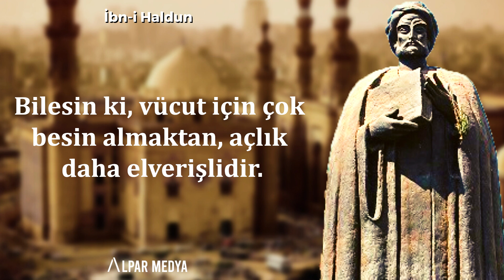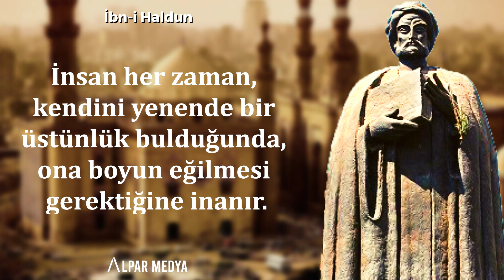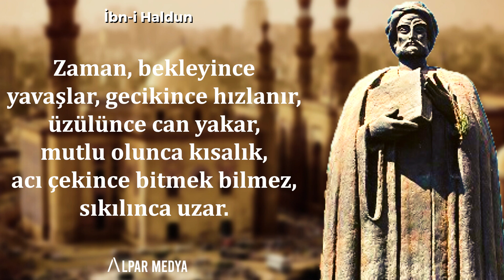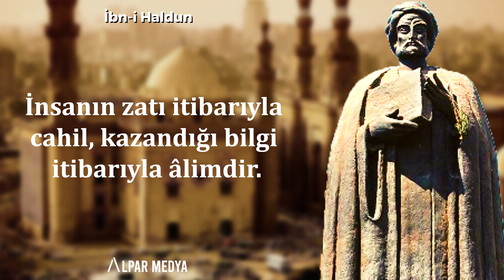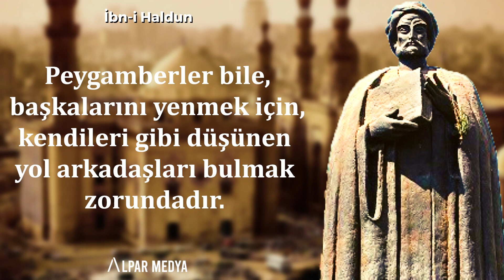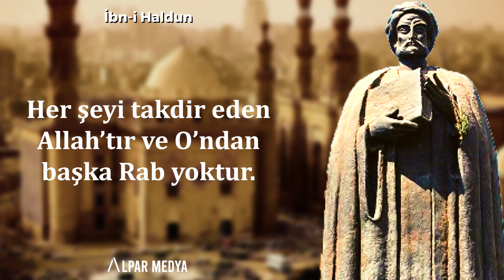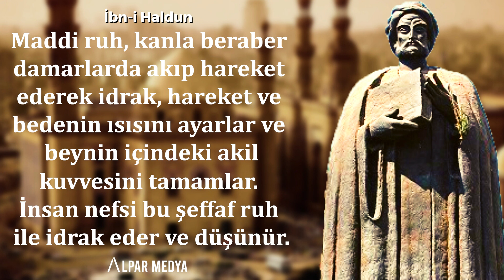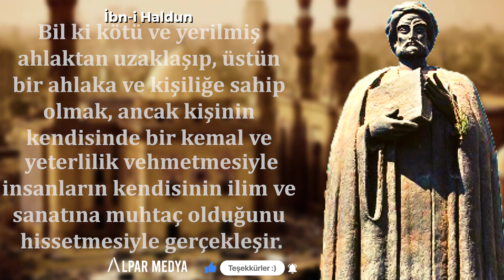Şehirde Yaşayan İnsanlar Zamanla... I İbn-i Haldun Bilge Sözler - İbn-i Haldun Felsefi Sözler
Tarihi sözler barındıran İbn-i Haldun felsefesi ve etkileyici sözler arasında fazlasıyla anlamlı sözler, öğütler var. Ders çıkaracağımız bu alıntılar hayatımıza pusula olacak.

İbn Haldun modern tarihyazımının, sosyolojinin ve iktisatın öncülerinden kabul edilen 14. yüzyıl düşünürü, devlet adamı ve tarihçisi. Ayrıca İslam aleminde Liberalizm ilkelerini kitaplarında bulunduran ilk Müslüman düşünür. Köklü bir aileden geldiği için iyi bir eğitim aldı. Tunus ve Fas'ta devlet görevlerinde bulunduktan sonra Gırnata ve Mısır'da çalıştı. Kuzey Afrika'nın o dönem istikrarsız ve entrikalarla dolu siyasal yaşamı 2 yıl hapiste yatmasına neden oldu. Bedevi kabilelerini çok iyi tanımasından dolayı aranan bir devlet adamı ve danışman oldu. Mısır'da 6 defa Maliki kadılığı yaptı. Şam'ı işgal eden Timur ile görüşmesi bir fatih ile bir bilginin ilginç buluşması olarak tarihe geçti.